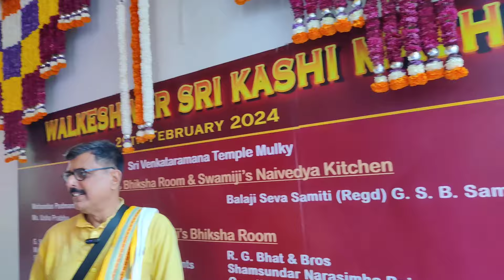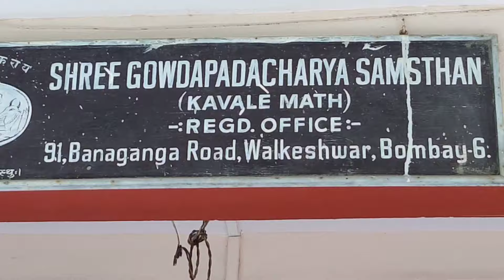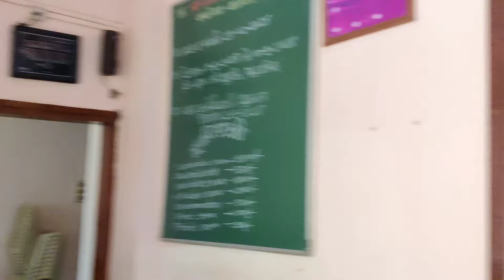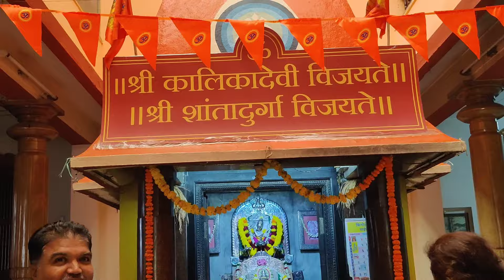Inauguration of Walkeshwar Shree Kashi math Mumbai 29/02/2024🙏🙏🙏🎉🎉